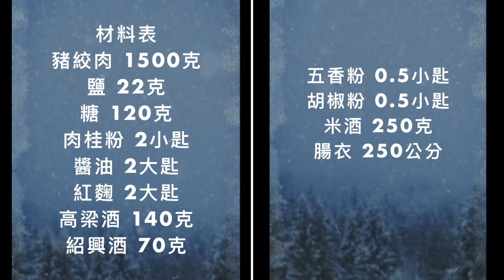23.愛酒味必學 《高梁+紹興 酒香腸》雙重酒香，香甜交織 「姑奶奶美食」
Double 酒香味的香腸，是愛酒味香腸的最愛。